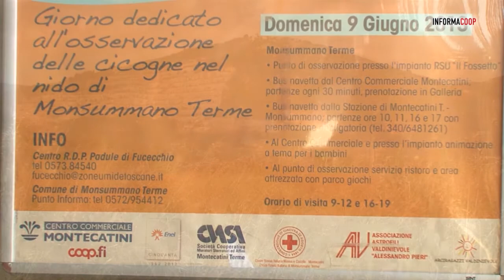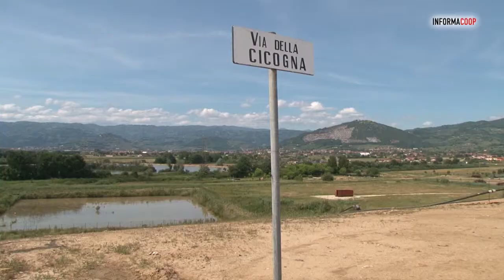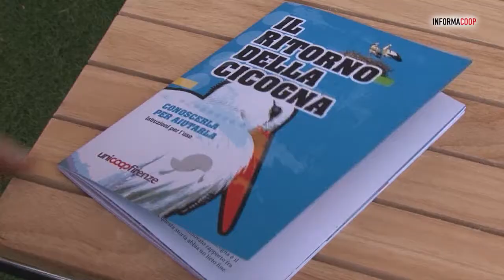Il giorno della cicogna, Valdinievole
Giornata di osservazione del nido di cicogne a Monsummano Terme. In collaborazione con il centro RDP Padule di Fucecchio e la sezione soci Coop Valdinievole (Servizio InformaCoop, la trasmissione televisiva di Unicoop Firenze, del 1-2 giugno 2013)